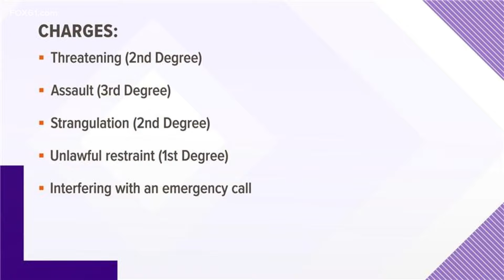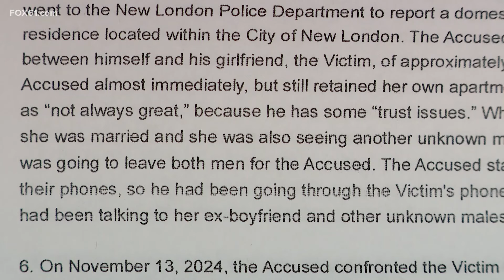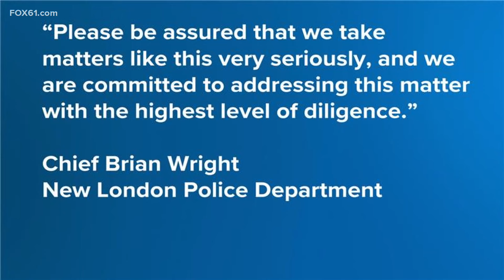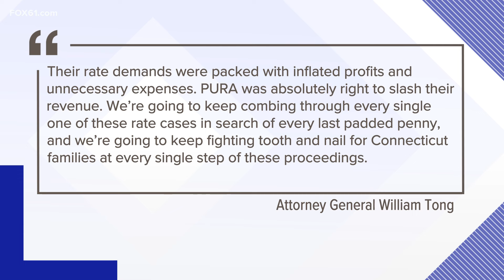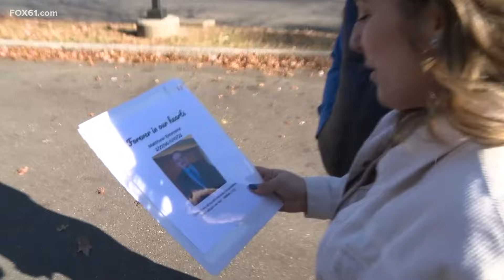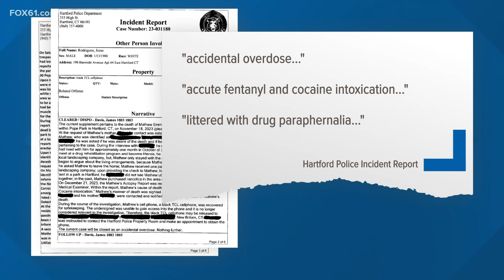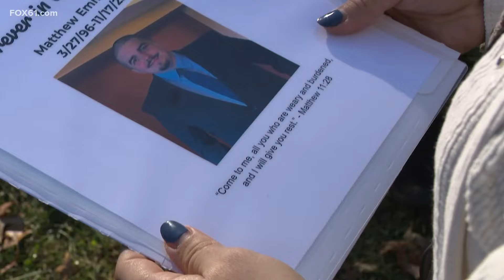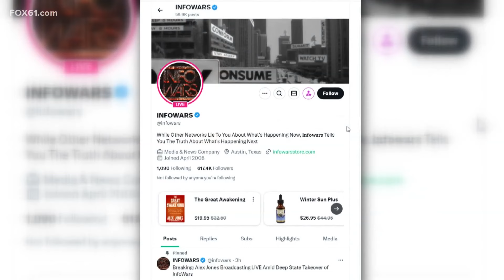Top news stories in Connecticut for Nov. 18, 2024 at 6 p.m.